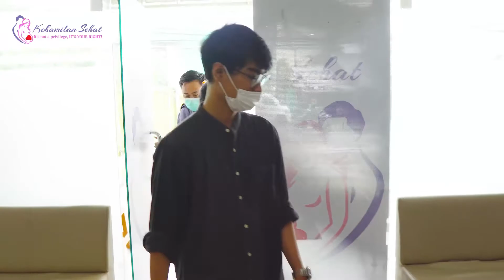Ini Nikmatnya Lahiran Rasa Staycation di Kehamilan Sehat Serpong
Lahiran dengan suasana "khas" rumah sakit mungkin terasa membosankan dan menegangkan untuk Mommil. Paling nyaman itu kalau ruang bersalin dan rawat inapnya serasa lagi liburan atau staycation kaya di Kehamilan Sehat Serpong ini!